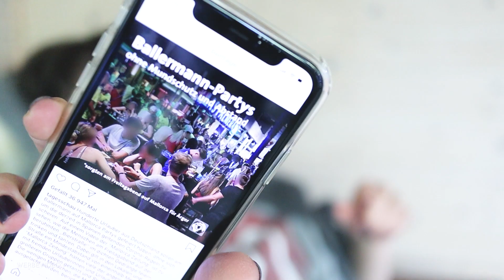Wildnis 20 // No. 10 - Arbeitsdienst mit Newman-Frauen | Vlog #312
Auch dieses Jahr nehme ich euch wieder mit in die "Wildnis". Hier geht es um die gewollte Einsamkeit, kalte Duschen, das Schreiben und vieles mehr.

Ä H N L I C H E  V I D E O S

Wieso ich trotzdem alle Videos als "Werbevideos" kennzeichne?

Die Regeln zur Kennzeichnung von Werbung in Deutschland sind zum Zeitpunkt des Uploads dieses Videos nicht klar definiert. Creators werden teilweise hohe Strafzahlungen auferlegt, nur weil sie Produkte in Videos zeigen oder verwenden und nicht beweisen können, dass sie sich diese selbst gekauft haben und obwohl keine Werbung beabsichtigt wurde und insbesondere keine bezahlte Werbung stattgefunden hat.
Da meine Videos meinen privaten und beruflichen Alltag abbilden, sehe ich keine Möglichkeit alle Dinge, die im Video zu sehen sind (ob nun im Hintergrund oder deutlich sichtbar), die ich gegebenenfalls benutze oder über die ich berichte, über die ich meine Meinung teile oder die ich entdecke, auf ihren werblichen Hintergrund hin zu analysieren. Die Wahrscheinlichkeit, dass ich in einem Vlog über von mir angebotene Dienstleistungen oder über von mir veröffentlichte oder noch zu veröffentlichende Bücher rede, Produkte in den Vordergrund rücke, weil ich sie mag oder andere Personen, Marken & Dienstleister erwähne und verlinke, ist sehr hoch. Da allein die Erwähnung meiner eigenen Produkte und Dienstleistungen mindestens eine sogenannte "eigenWerbung" darstellt, ist eine Kennzeichnung hier bereits angebracht.

ICH MÖCHTE JEDOCH FESTHALTEN, dass die Kennzeichnung meiner Videos als Werbung KEINESFALLS bedeutet,

dass ich für jedes dieser Videos bezahlt werde
dass ich unentwegt Produktplatzierungen vornehme
dass ich bei jedem gekennzeichneten Video mit einer oder gar mehreren Firmen kooperiert habe
dass ich massenhaft kostenlose Produkte oder Dienstleistungen zur Verfügung gestellt bekomme
... dass ich käuflich bin